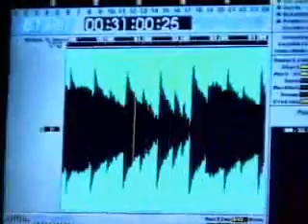John Mayer Inside Squares video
electronic press kit for john mayer's room for squares